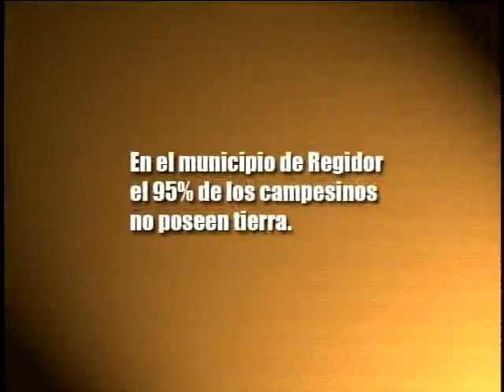47. Sin tierra no hay futuro Parte 1 de 2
Sin tierra no hay futuro Parte 1 de 2